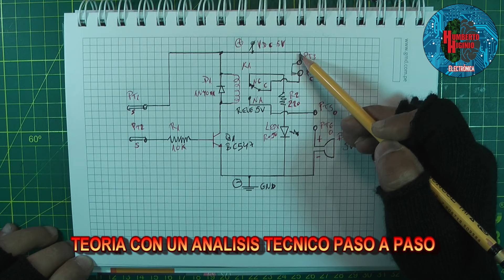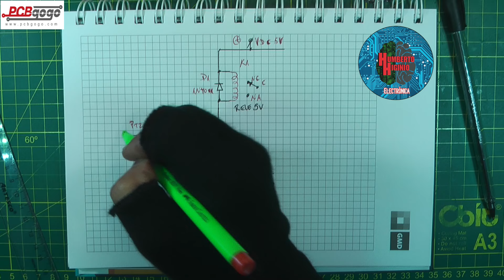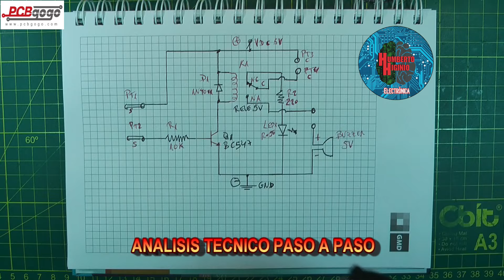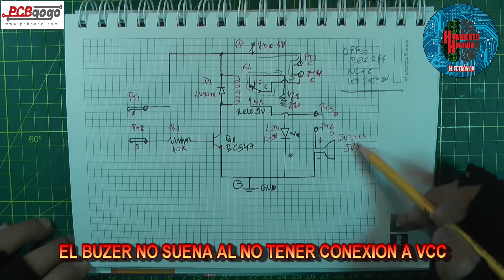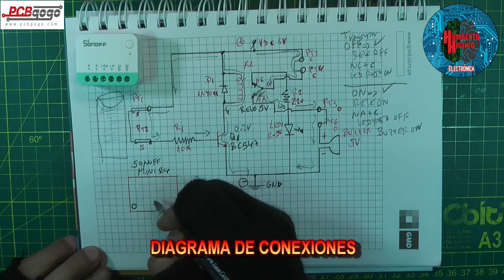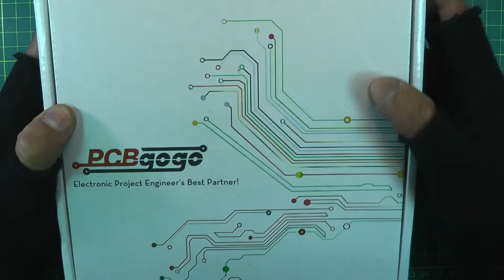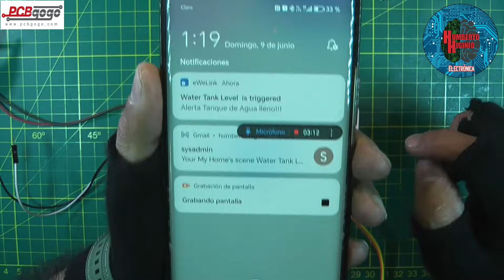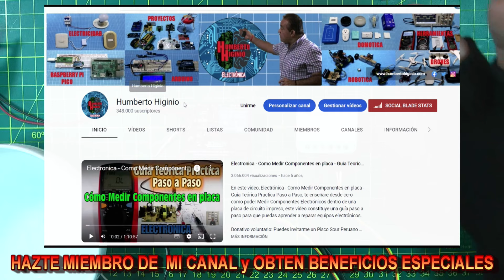✅ NUNCA HAS VISTO ESTO! GRAN IDEA 👀 👉 DETECTOR DE NIVEL DE AGUA CON NOTIFICACION AL CELULAR y CORREO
Este video está patrocinado por @OfficialPCBGOGO  que brinda servicios rápidos de creación de prototipos de PCB, regístrese ahora para obtener un cupón de $ 100.

En este video Construimos nuestra propia Electrónica para Controlar el Nivel de Agua de un tanque y lo acondicionamos con una nueva Tecnología para que nos envíe notificaciones a nuestro Celular, a nuestro SmartWatch y además nos envíe notificaciones de alerta a nuestro Correo Electrónico, si deseas apoyarme dale Like y Comparte mis videos.

PCBgogo es un fabricante profesional de ensamblaje de PCB y prototipos de PCB llave en mano. Especializados en la creación rápida de prototipos de PCB en tan solo 24 horas y en la fabricación puntual de ensamblajes de PCB de alta calidad a un precio asequible. Servicio confiable con certificación UL, ISO 9001 y compatible con los estándares RoHS y REACH.

Mira el video anterior:
✅ TODO ELECTRONICO DEBERIA TENER ESTA HERRAMIENTA 👀 👉MULTIMETRO, OSCILOSCOPIO y GENERADOR DE SEÑALES